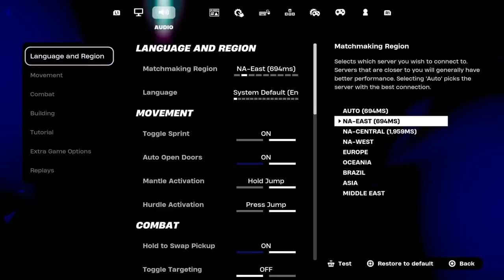OG Fortnite Reload | High Kill Gameplay | Controller